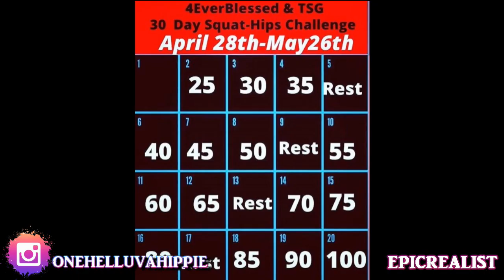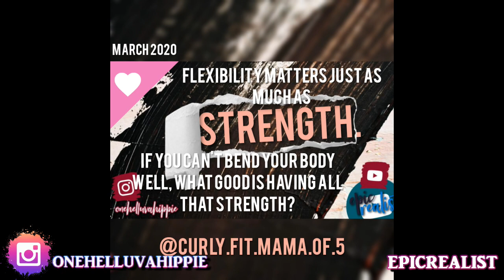☯ Doing 100 Of These NEW Squats!? Watch Me WORK! squathipschallenge | Epic Realist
Hey, realfam! I am doing this new fitness challenge on Instagram called the squat hips challenge and it's super fun! Go follow me there to participate.

Health & Fitness IG: curly.fit.mama.of.5
Hair & Homeschooling IG: curlsofinnocence

Tags: "epic realist" "spirituality" "nature" "workout" "squats" "exercise"